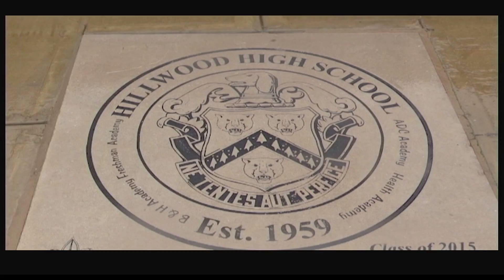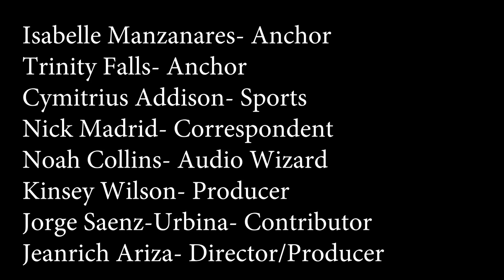TNN 9 28 17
3A edition featuring Isabelle Manzanares, Cymitrius Addison, Trinity Falls, and Nick Madrid